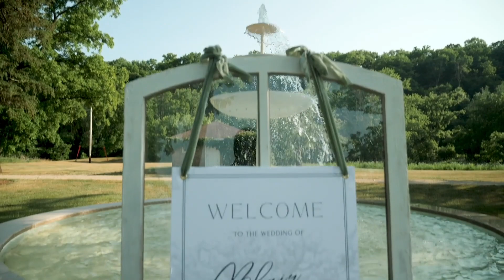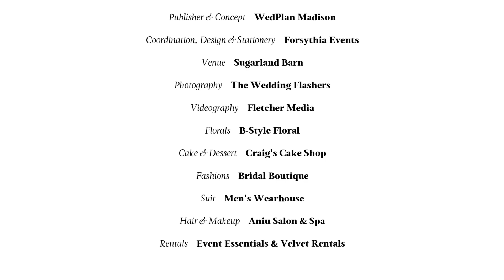SOFT SAGE + PISTACHIO GREEN GARDEN-INSPIRED WEDDING DESIGN WITH COTTAGECORE VIBES AT SUGARLAND BARN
Publisher & Concept: WedPlan Madison
Coordination, Design & Stationery: Forsythia Events
Venue: Sugarland Barn
Photography: The Wedding Flashers
Videography: Fletcher Media
Floral: B-Style Floral
Cake + Desserts: Craig's Cake Shop
Rentals: Event Essentials, Velvet Rentals
Bride + Bridesmaid Fashion: Bridal Boutique
Groom Fashion: Men's Wearhouse
Hair + Makuep:  ANiU Salon & Spa
Couple: Christie Ricaldi & Ryan Collier
Bridesmaids: Trinity Hoffland, Thi Trinh